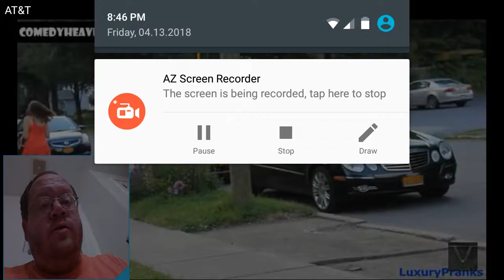Comedy Heaven - Cute Girl Mercedes Gold Digger Prank ! - DTMP Reaction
***Facebook Page - Free Giveaway Every Month - Check Out Are Jewelry Also

Thanks